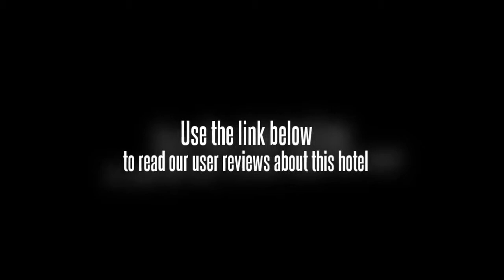Sleepy Inn Lijiang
The town of Lijiang has been declared a UNESCO World Heritage Site for its history and unique landscape. The Sleepy Inn Lijiang is centrally located in a section of town known as Shuhe. Unlike most hotels in Lijiang, this one overlooks a stream area and is surrounded by trees and village houses. The hotel is not too far away from landmark attractions like the Jade Dragon Snow Mountain and the Tiger Jumping Gorge. The Sleepy Inn Lijiang is found on No.8, Qinglong Road, in Renli Cun; this is the Shuhe ancient town in Lijiang, Yunnan.

Rooms at the Sleepy Inn Lijiang are nicely decorated and appropriate for this class of hotel.

Amenities at the Sleepy Inn Lijiang including a swimming pool (one of two in the city of Lijaing) and a breakfast room. Other features worth noting include a garden, a terrace area, free tea and coffee, and some gaming rooms. The hotel also connects visitors with bicycle tours and horseback riding activities. Guests can also enjoy ancient Naxi musical instruments.